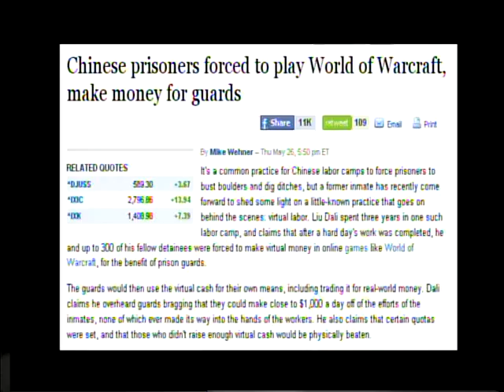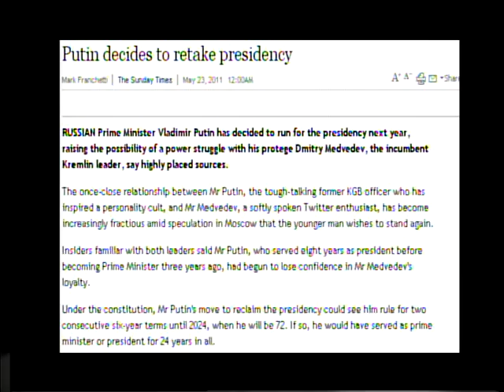OUTSIDE THE BOX #300 5 29 11 4 of 4